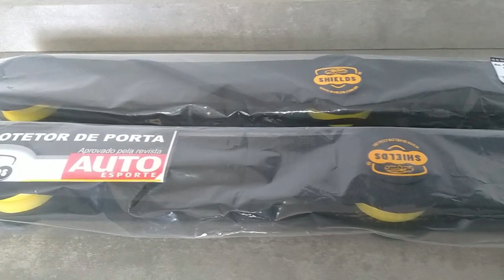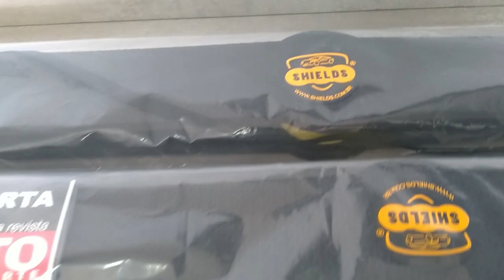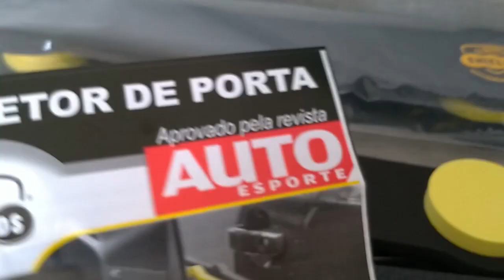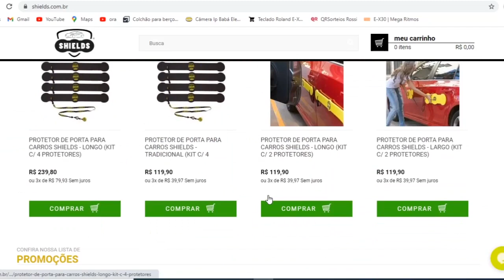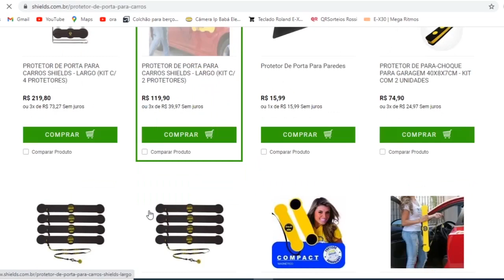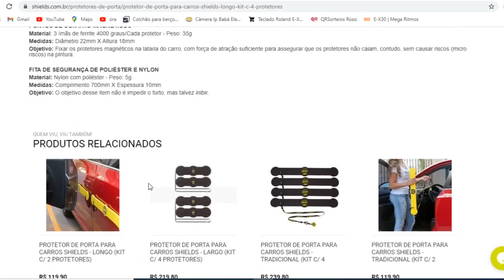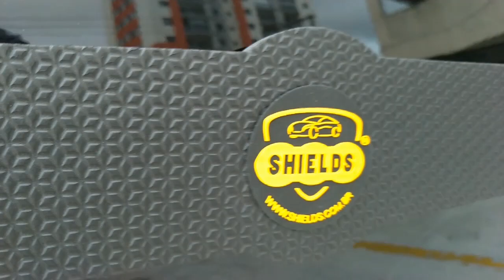O Melhor Protetor de Porta Magnético Para Carro | Com Shields Batida De Porta Nunca Mais.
Neste vídeo mostro o protetor de porta Shields, onde vai proteger seu carro de atritos que geram riscos e amassados.
Totalmente flexível e graças ao seu formato dos ímãs, não corre o risco de causar micros riscos no carro.
Protetor De Porta Para Carros MAGNÉTICO Long
Material: Borracha Polietileno Ultraleve + Etil Vinil Acetato - Peso: 250g
Medidas: Comprimento 780mm X Largura 90mm X Espessura 18mm